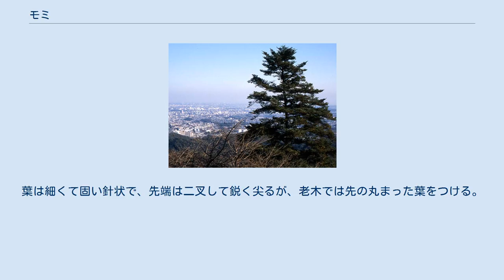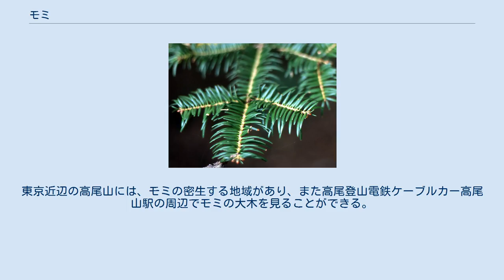モミ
モミの樹皮 モミの樹形（2006年11月頃高尾山にて撮影） モミ（樅、学名：Abies firma）は、マツ科モミ属の常緑針葉樹である。
日本に自生するモミ属で最も温暖地に分布し、その北端は秋田県、南端は屋久島に達する。
 樹高は40mにも達するものもある。
モミ属全般に樹皮が白っぽい灰色である樹種が多いが、モミの樹皮はかなり茶色がかっている。
 日本に自生するモミ属では最も葉が大きくて硬い。
若枝には軟毛が生える。
葉は細くて固い針状で、先端は二叉して鋭く尖るが、老木では先の丸まった葉をつける。
球果は10 - 15cmと大柄で、はじめ緑色、10月頃成熟すると灰褐色になる。
成熟すると鱗片が脱落するので、松かさの様にそのままの姿で落下することはない。
リスなどがその種子を好んで食うので、樹下に青い鱗片が集まって落ちているのを見ることがよくある。
 ツガとともに照葉樹林帯で広葉樹に混じって生育するが、照葉樹林帯と落葉広葉樹林帯の中間地帯には、往々にして高木にモミとツガが優占する森林が成立することがあり、これを中間温帯林と称する場合もある。
東京近辺の高尾山には、モミの密生する地域があり、また高尾登山電鉄ケーブルカー高尾山駅の周辺でモミの大木を見ることができる。
紀伊半島などではトガサワラも混成する。